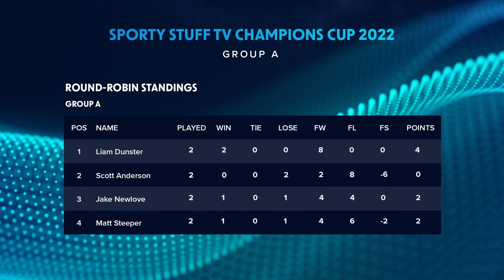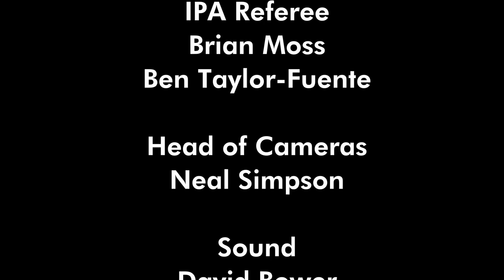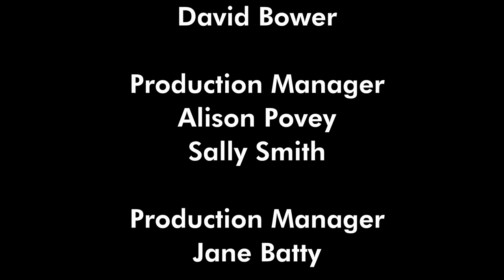Sporty Stuff TV Champions Cup 2022 3rd Jan